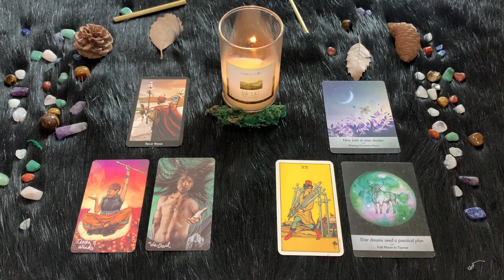Toro ♉️ Domenica 22 Ottobre🔮 Oroscopo Paolo Fox - Soluzioni ragionate per ogni problema